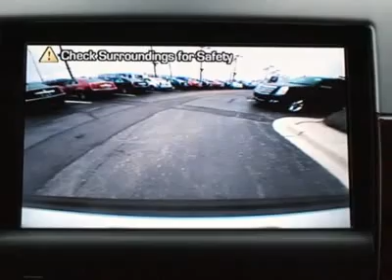2010 CADILLAC ESCALADE ESV Naperville, IL 11610A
2010 CADILLAC ESCALADE ESV Naperville, IL
Stock

Cadillac of Naperville
1507 W Ogden Ave

Don't miss this 2010 Cadillac Escalade ESV. It's equipped with automatic transmission and features a Silver Lining exterior. With 23470 miles, you'll want to take this car home. Make a great choice today.